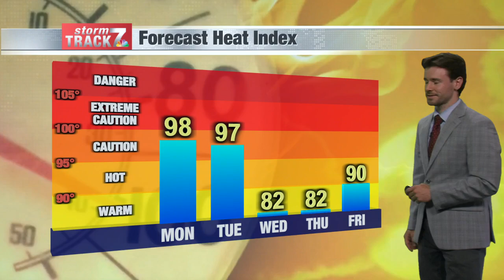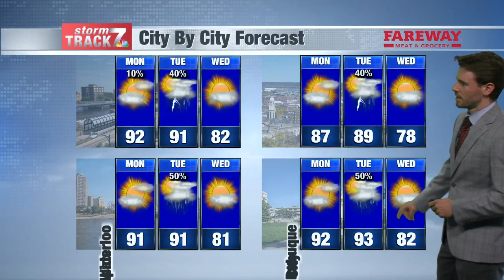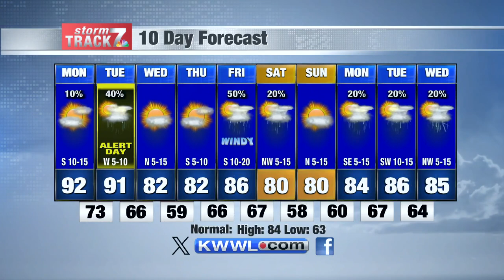Monday Midday Weather - 06/24/2024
Hot and humid conditions are set to return today and last through the next couple of days. With that, we're also tracking some storm chances beginning tonight and lasting through tomorrow with some possibly being strong to severe.